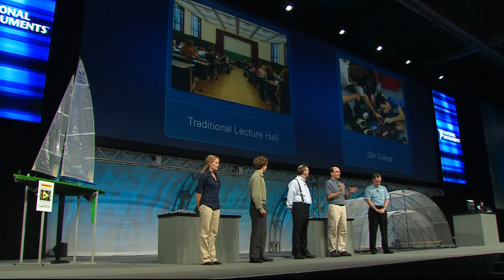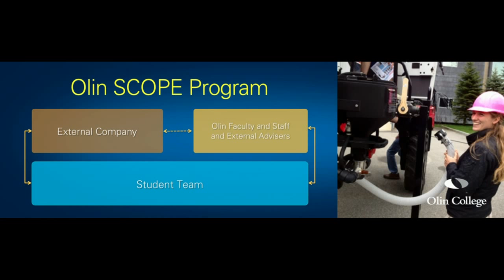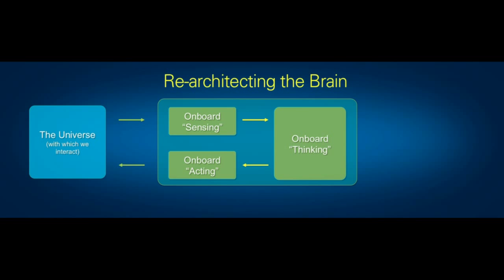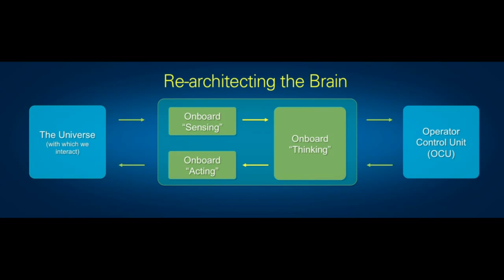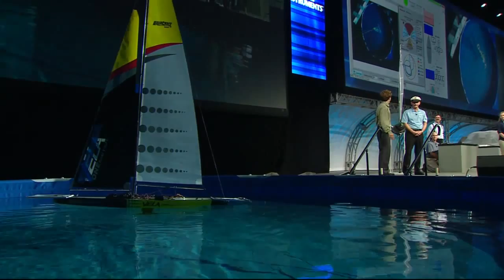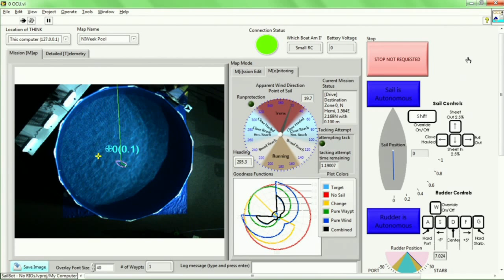Sailbot - An Autonomous Sailboat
Listen as Dr. Dave Barrett, Dr. Drew Bennet, Jaime McCandless, and Jason Curtis, talk about how NI LabVIEW and NI Single-Board RIO helped guide Olin's Sailbot to 2nd place in International Autonomous Sailboat competition.